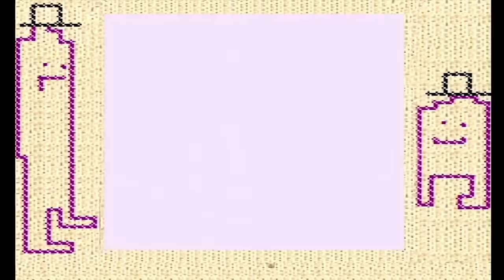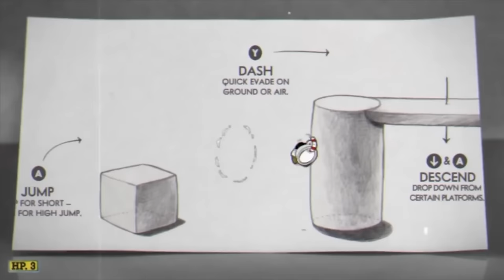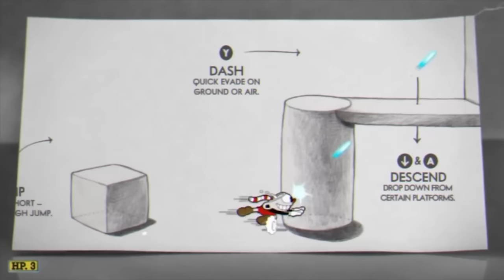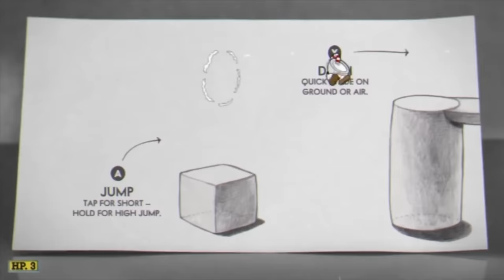(Archive Reupload) Best of DingDong Denial OneyPlays Compilation - By Flapstick (See Description)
The original was taken down so this is a reupload.